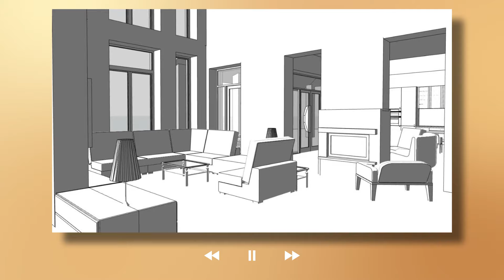Обзор современного ЗАГОРОДНОГО ДОМА 430 кв м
Обзор современного загородного жилого дома, площадью 430 кв.м. Хаус тур по дому (house tour), в котором я расскажу о планировке, примененных решениях и материалах.

Все бренды представленные на объекте можно купить по самым выгодным ценам в нашем отделе комплектации

Кровать в хозяйской спальне - Sonberry
Плинтусы - ORAC DECOR
Декоративная краска на стенах - DECORAZZA

00:00 - Вступление
00:49 - О проекте
02:50 - Прихожая
05:16 - Гостиная
05:40 - Лестница
06:00 - Пол из керамогранита
06:48 - Гостиная (продолжение)
07:35 - Кухня
12:10 - Спа Зона
14:55 - Зона отдыха
15:40 - Жилая комната для родителей
16:25 - Двери
17:29 - Гостевой санузел
18:55 - Лестница
20:10 - Высокая люстра
20:39 - Холл второго этажа
21:09 - Хозяйская спальня
21:40 - Санузел спальни
22:19 - Кабинет
22:45 - Санузел кабинета
23:38 - Гостевая комната
24:29 - Итоги

Еще больше о ремонте, ответы на вопросы, разборы ситуаций в прямых эфирах и консультации по всем интересующим вопросам.

Дизайн интерьера и заказ технических проектов по России и СНГ, профессиональные замеры и согласование перепланировок по Москве - на сайте